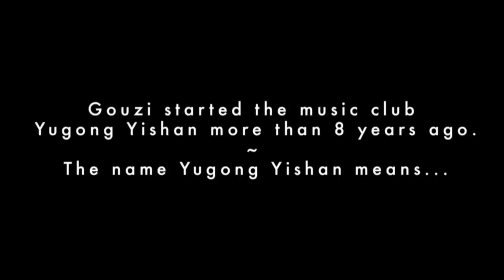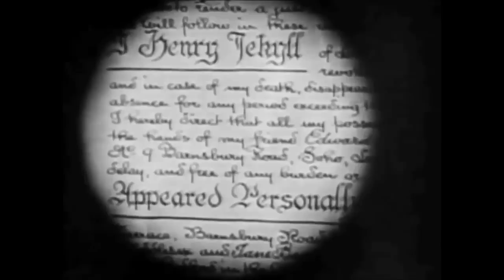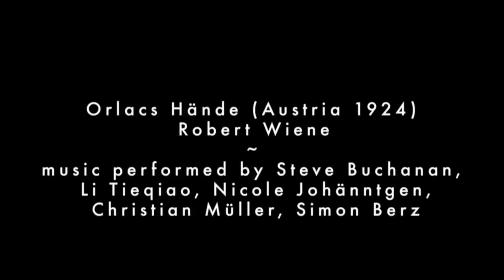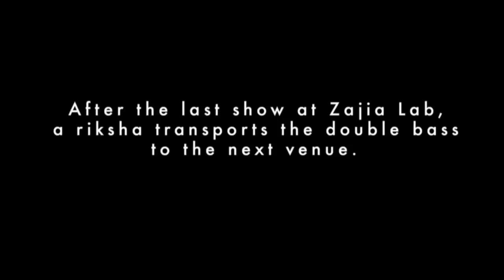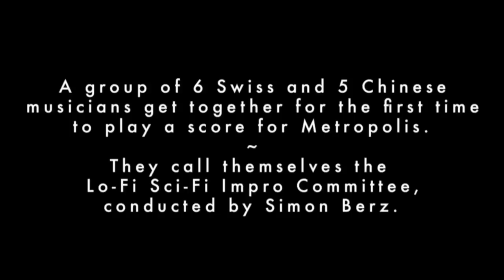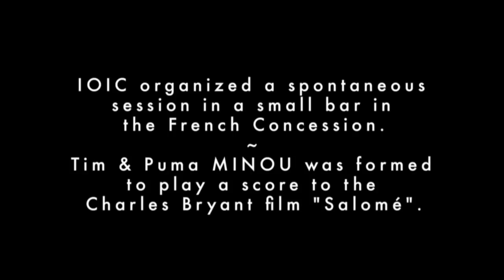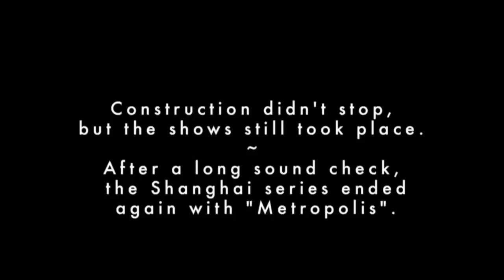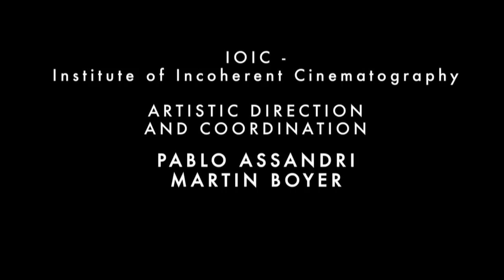THE MAN WHO MOVED THE MOUNTAIN (The IOIC China Tour 2012)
The IOIC China Tour 2012
21 Science Fiction Silent Films
18 Swiss and Chinese Musicians

A Film by Michelle Ettlin

IOIC - Institute of Incoherent Cinematography
Silent Films with Live Music

Ensembles / Musicians:
*** MINOU (Nicole Johänntgen / Mara Miccichè / Stefanie Kunckler)
*** Tim & Puma Mimi (Michiko Hanawa / Christian Fischer)
*** IOKOI (Mara Miccichè / James Varghese / Alessandro Giannelli)
*** Bit-Tuner (Marcel Gschwend)
*** Steve Buchanan / Nicole Johänntgen / Li Tieqiao / Christian Müller / Simon Berz
*** The Lo-Fi Sci-Fi Impro Committee (Simon Berz, Nicole Johänntgen, Li Zenghui, Steve Buchanan, Li Qing, Liu Xinyu, Christian Müller, Shi Yang, Yan Yulong, Stefanie Kunckler, Alessandro Giannelli, Bit-Tuner)

Artistic Direction / Organisation:
Pablo Assandri
Martin Boyer